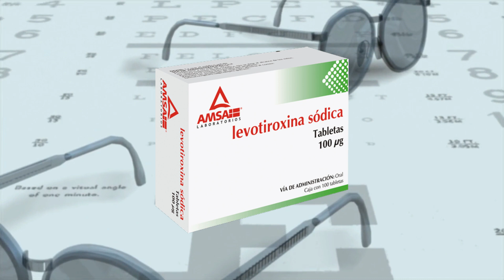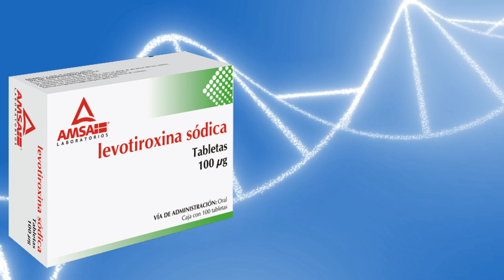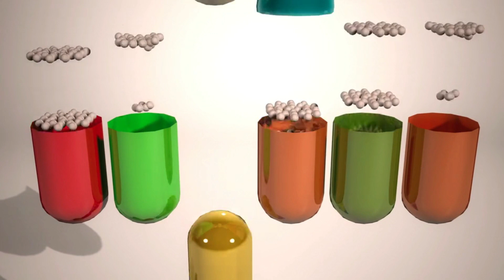LEVOTIROXINA💊 ¿Qué es y Como se debe tomar? ¿ATAQUE CARDÍACO? | ¡Descubre todos los detalles!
country.x=DO&locale.x=es_XC

1-La levotiroxina sódica es un medicamento seguro y eficaz cuando se toma según las indicaciones. Sin embargo, es importante consultar con un médico antes de tomar levotiroxina sódica, especialmente si tiene alguna afección médica subyacente.

En casos raros, la levotiroxina sódica puede causar efectos secundarios más graves, como:

Hipertiroidismo
Ataque cardíaco
Accidente cerebrovascular